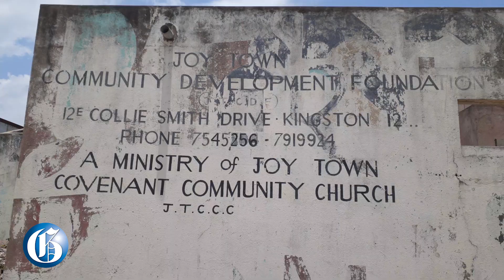Joy Town CDF embarks on mission to transform Trench Town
MAY 30, 2021: The extensive mission to re-establish peace and bring about further development to Trench Town and other west Kingston communities will further be undertaken by the construction of the Joy Town Family Resource and Wellness Centre.